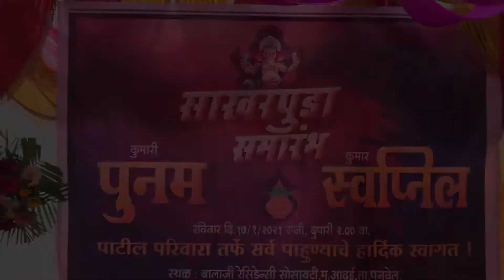Engagement video shoot Poonam swapnil💍🎥